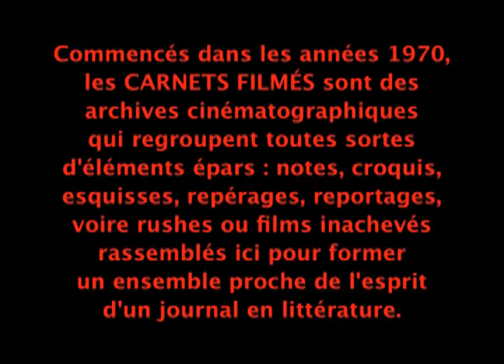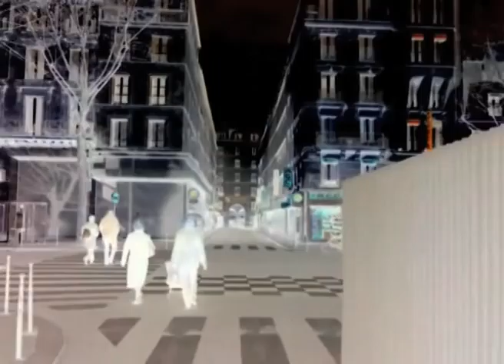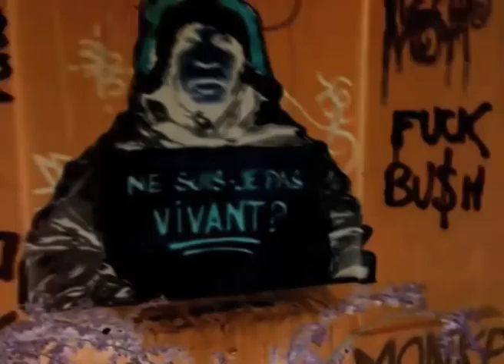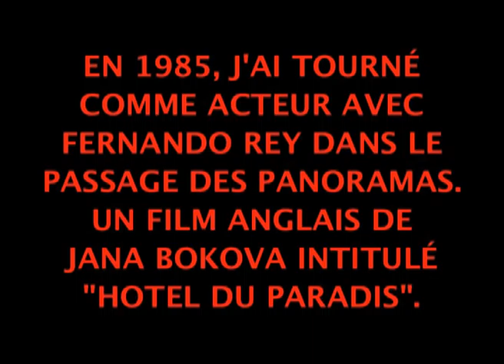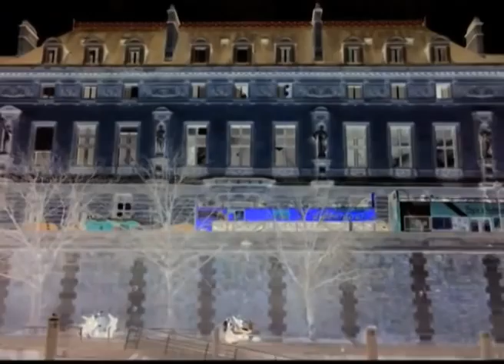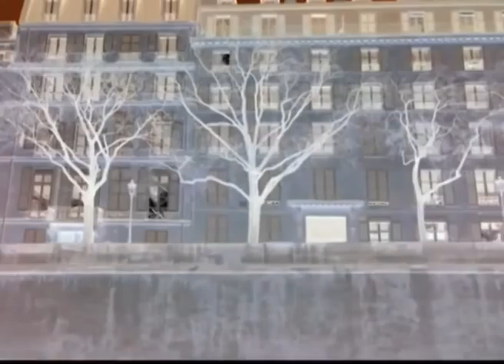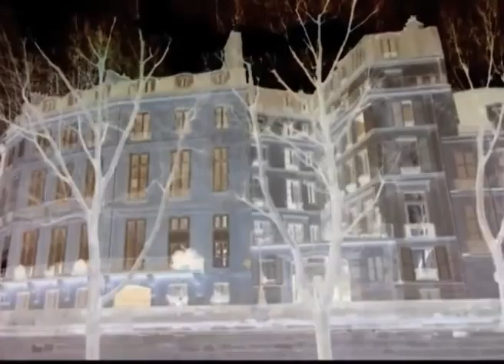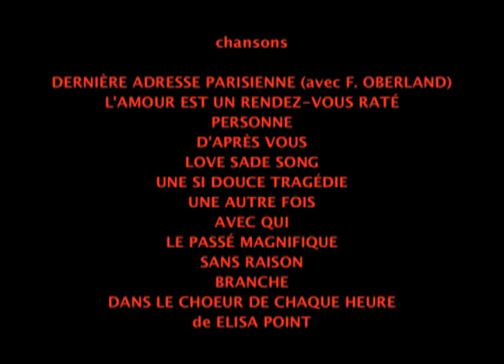Décalogie de la Nuit VIII : Louanges téméraires des heures divines (2008) by G. Courant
"Louanges téméraires des heures divines" est le "Carnet filmé" de Gérard Courant des 3 et 6 février 2008 tourné à Paris (France).

Le film est une promenade dans plusieurs passages (Brady, Jouffroy, des Panoramas, etc.) des 9ème et 10ème arrondissement de Paris et un long travelling sur les rives gauche et droite de la Seine.
"Louanges téméraires des heures divines" est la 8ème partie de la "Décalogie de la nuit". Ces 10 parties ont toutes été filmées avec un téléphone portable, ont été transformées en images inversées - en négatif - et la bande sonore est faite de chansons et de musiques d'Élisa Point.
(Gérard Courant)

Walk through several passages of Paris (districts IX and X) and traveling along the banks of the Seine.
(G. C.)